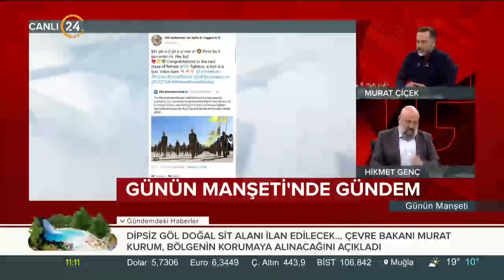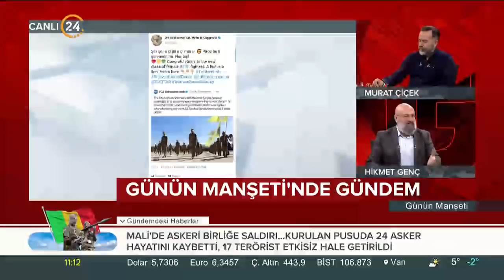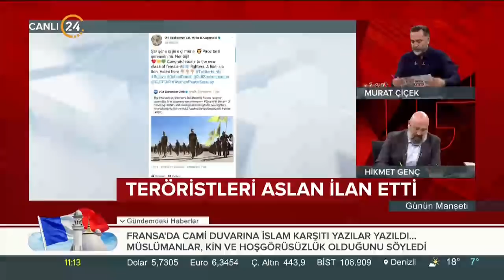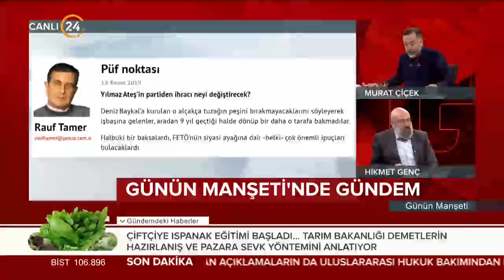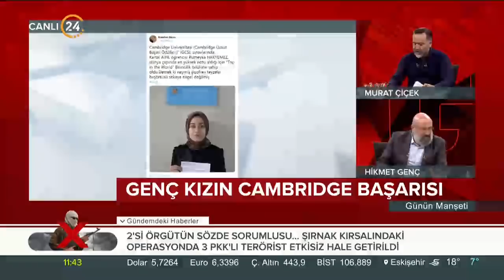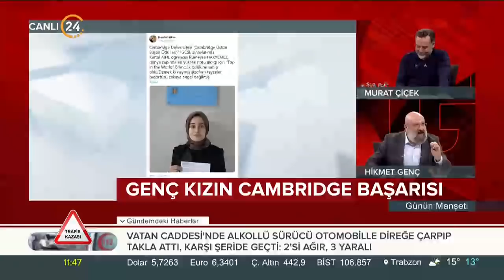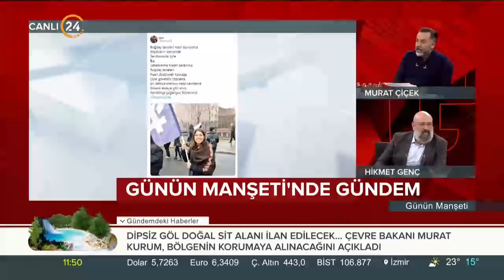Günün Manşeti (19.11.2019)